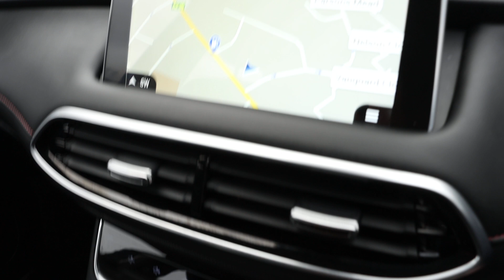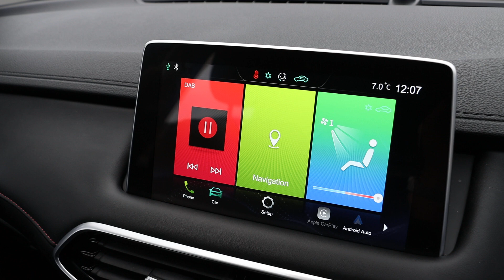GV23KXN MG HS 1.5 T-GDI Excite SUV 5dr Petrol DCT Euro 6 (s/s) (162 ps)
GV23KXN
MG 1.5 T-GDI Excite SUV 5dr Petrol DCT Euro 6 (s/s) (162 ps)